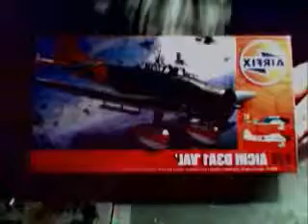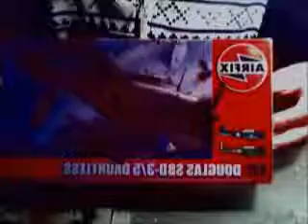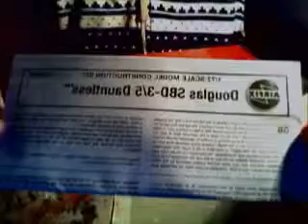Building and Painting the 1/72 scale Douglas SBD 3 Dauntless Time lapse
My dads channel Developed just before the out break of the Second World War, the Douglas SBD Dauntless was the U.S. Navey's primary dive bomber throughout the opening salvos of the Second World War. Entering service prior to Pearl Harbour, it was the Dauntless that struck back at the Japanese aircraft carriers and turning the tide of the war in the Pacific. Despite being relatively slow and not very manoeuvrable, the Dauntless proved itself to be a tough and dependable aircraft. Also finding service over Guadalcanal, the Dauntless continued to be used against various Japanese targets. By the end of the war, the Dauntless continued to be used against various Japanese targets. By the end of the war, the Dauntless had sunk more Japanese shipping than any other aircraft. Latterly replaced by the SB2C Helldiver, the dauntless found itself committed to other roles, as well being used by other air arms. The Free French Air Force, operated a number of land based models called the A24 Banshee in sorties over Europe, dive bombing various isolated pockets of Geraman resistance.